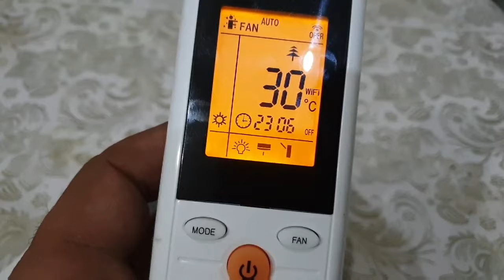Gree Dc inverter AC Complete Heat Mode Setting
How to proper set ac heating mode remote setting
Ac on heat mode in Urdu
Inverter air conditioner heating mode on